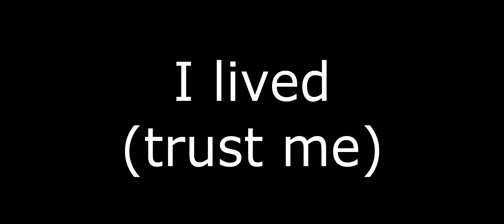Bullying Tunguskas in the A10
Nuke yoinked :)